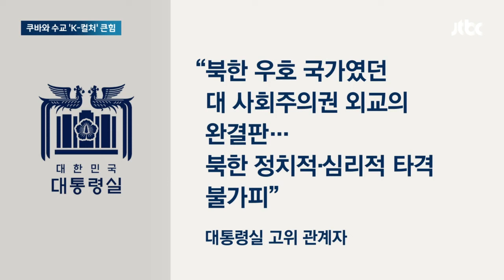극비리 진행된 쿠바 수교 전격 합의…'K컬처'가 결정적 역할 / JTBC 뉴스룸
우리나라가 '북한의 형제국'으로 불리는 쿠바와 수교했습니다. 정부는 막판까지 극비리에 협상을 진행하다 한밤중에 깜짝 발표를 했는데요. 특히 K팝과 드라마 같은 우리 대중문화가 수교에 결정적인 역할을 한 것으로 전해집니다.